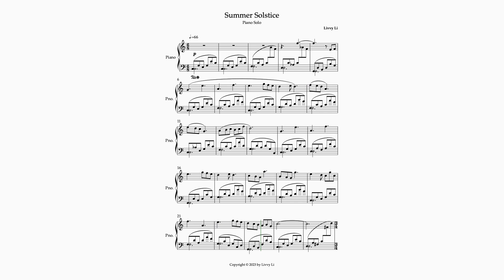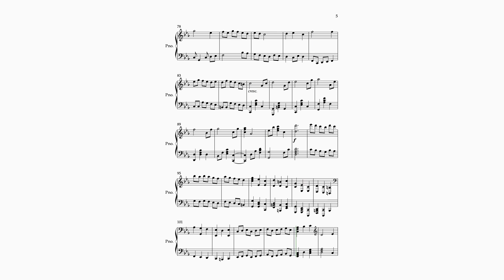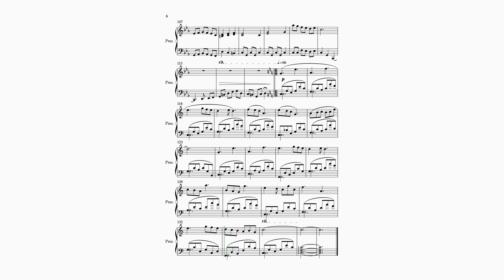Summer Solstice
Hi!

This is a piece I wrote last year for piano called Summer Solstice for a competition by Yamaha Music School. It is for a solo piano and it is a piano rondo piece.

It is made on Avid Sibelius.
The musical sound is also produced by NotePerformer.

Thank you so much for listening. I hope you enjoyed!
Thanks!